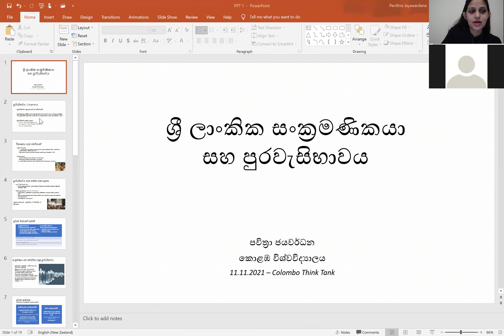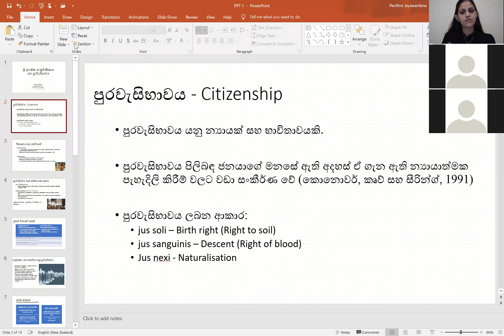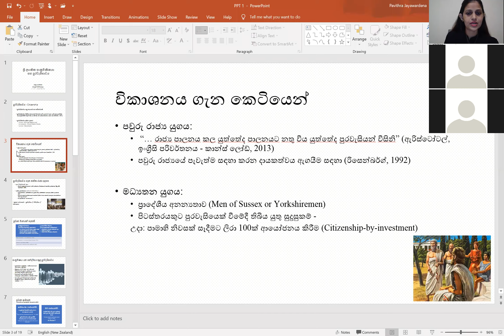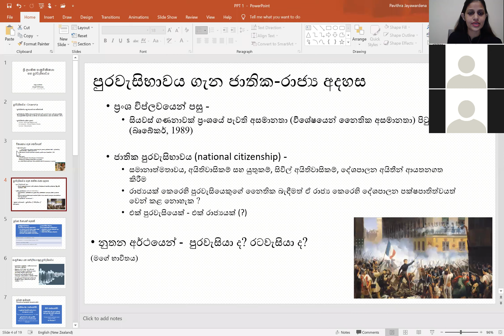Colombo Think Tank - Dr. Pavithra Jayewardena - Part I